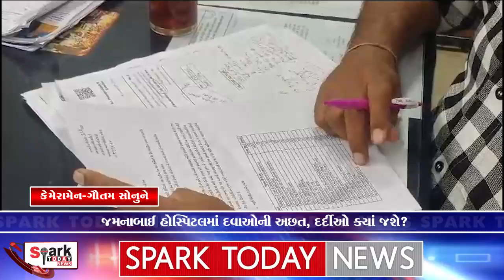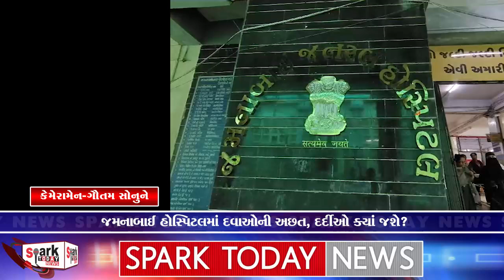જમનાબાઈ હોસ્પિટલમાં દવાઓની અછત, દર્દીઓ ક્યાં જશે? 2024 | Spark Today News Vadodara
જમનાબાઈ હોસ્પિટલમાં દવાઓની અછત, દર્દીઓ ક્યાં જશે?